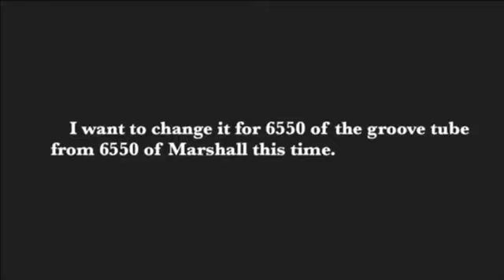Marshall SLASH AFD100 Change it for Groove tubes 6550 ‼︎ ( Full )